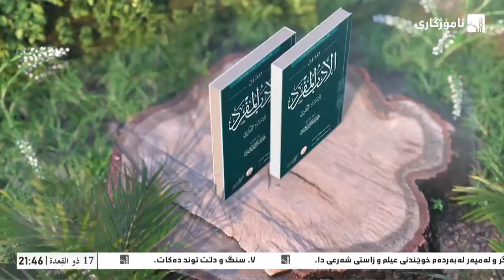شیکردنەوەی پەرتووکی (صحيح الادب المفرد) دکتۆر عبداللطيف احمد _ وانەی (17)